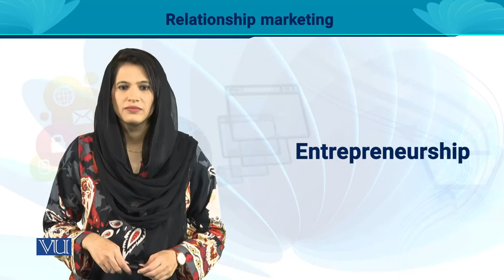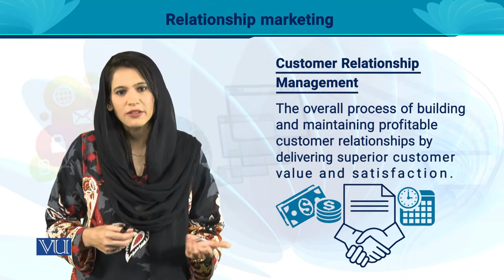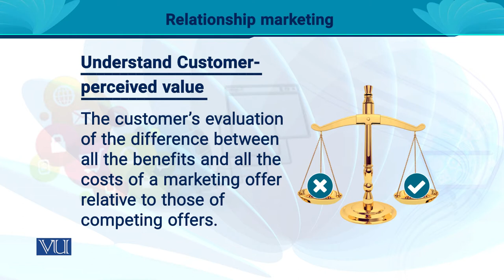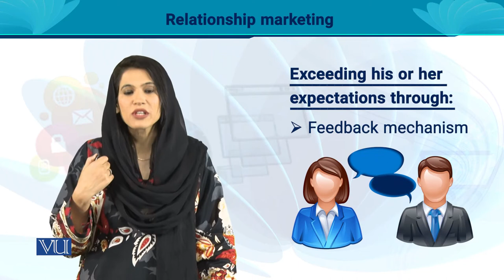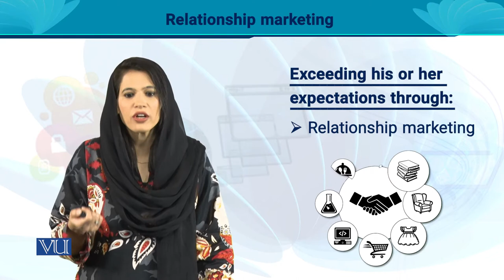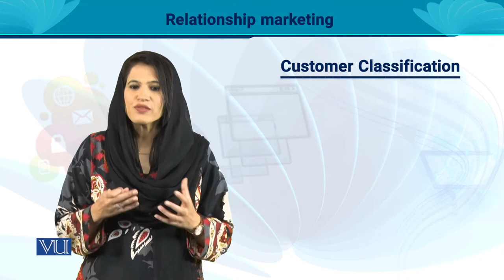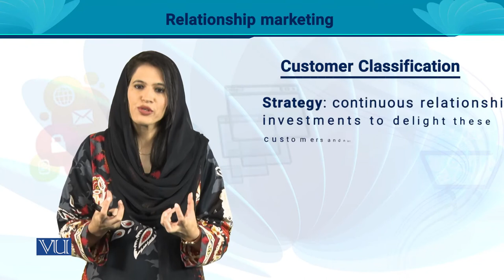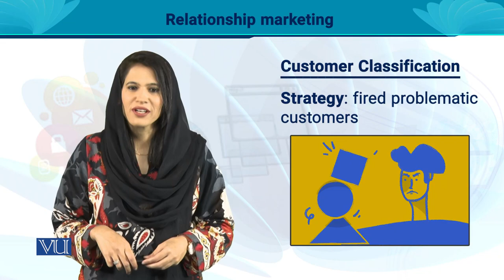Relationship Marketing | Entrepreneurship | MGT602_Topic126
MGT602 - Entrepreneurship
Topic126 - Relationship Marketing
By Ms. Noreen Zahra